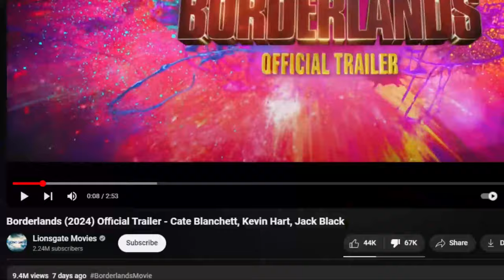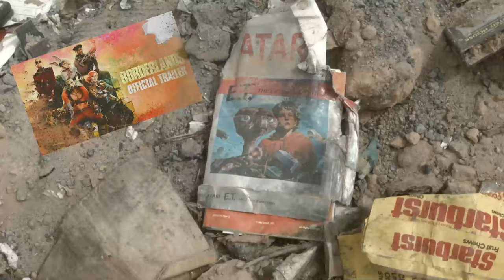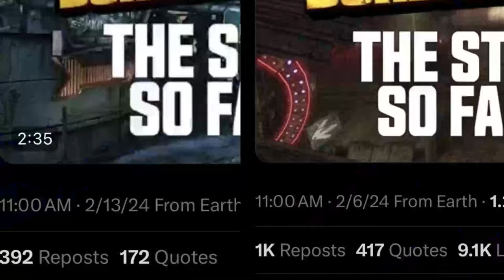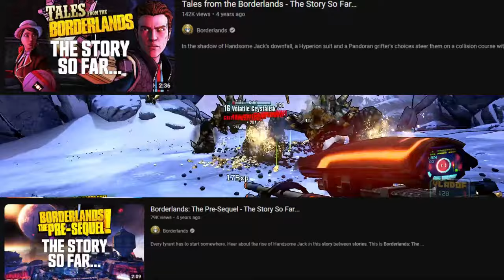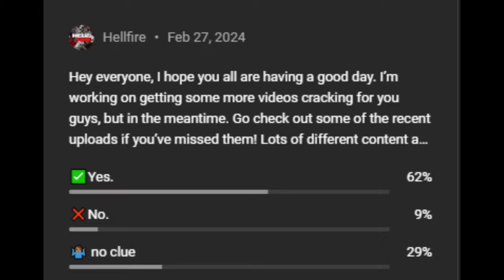Borderlands Movie Trailer Backlash Could DELAY Borderlands 4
Borderlands Movie Trailer Backlash Could DELAY Borderlands 4. Today we discuss how the public outrage over the awful Borderlands Movie Cast was seen in the official trailer, and how some rumors and theories were shut down  via the Borderlands twitter. Thank you all so much for watching today's video!